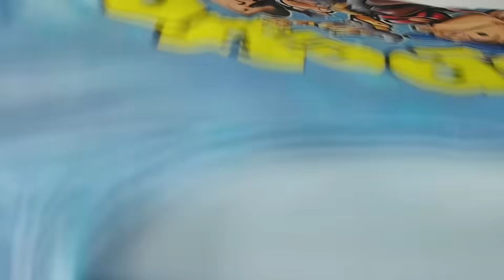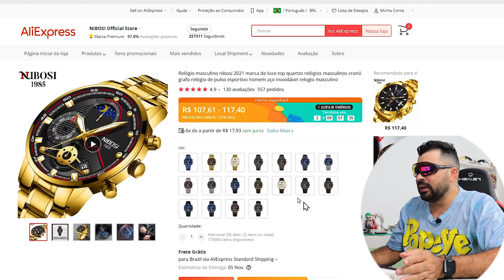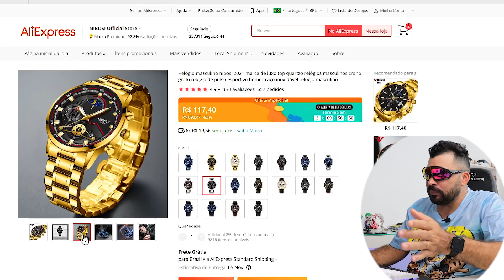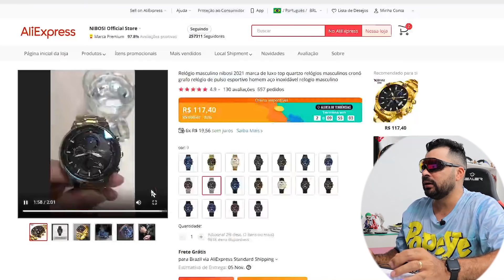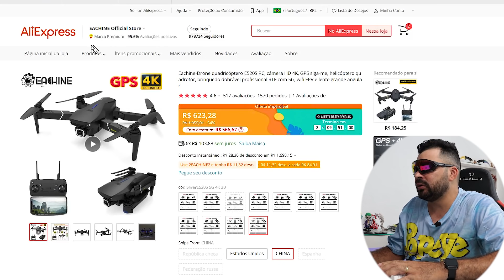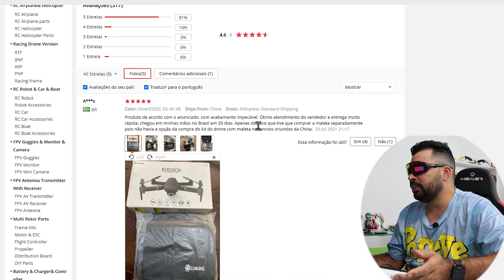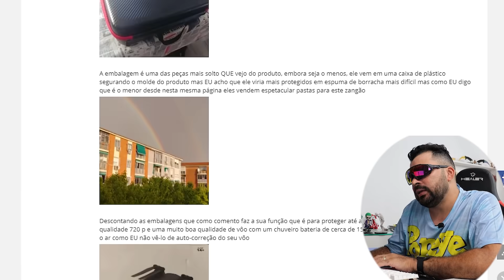CHEGARAM OS PRODUTOS QUE CONSEGUI PEGAR NA PROMOÇÃO!!! E TEM MUITO MAIS PARA CHEGAR👌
QUER SABER MAIS? CORRE 🏃💨 E APERTA O PLAY.
LOGO ABAIXO 👇
TUDO POR 9,99 COM FRETE GRATIS A CAMPANHA SÓ É VALIDA NO APLICATIVO ATÉ 09/10
REGRAS:
1 - CADA COMPRADOR PODE COMPRAR DE 3 A 5 ITENS DA PROMOÇÃO POR R$ 9,99 CADA.
2 - O PEDIDO DEVERÁ CONTER DE 3 A 5 PRODUTOS SOMENTE.
3 - SE O PEDIDO INCLUIR MENOS DE 3 ITENS OU MAI DE 5 NA HORA DA COMPRA, OS ITENS SELECIONADOS SERÃO ADQUIRIDOS COM SEUS RESPECTIVOS PREÇOS ORIGINAIS AO INVÉS DE R$ 9,99 CADA.

LOGO ABAIXO  TEM 4 PAGINAS COM PRODUTOS BARATOS E FRETE GRATIS PARA O BRASIL👇

RELÓGIO NIBOSI
DRONE EACHINE E520S

PRODUTOS DO UNBOXING LOGO ABAIXO 👇
KIT TALHERES COM 24 UNIADES
OCULOS POLARIZADO

GRUPO NO TELEGRAM ⚠️ATENÇÃO⚠️👉POR FAVOR LEIA AS REGRAS ANTES DE ENTRAR🤜🤛👊

MAQUININHAS QUE EU INDICO E USO PARA RECEBER MINHAS VENDAS E NUNCA TIVE PROBLEMAS JA TENHO A MAIS DE 2 ANOS.
👉Oferta imperdível: Maquininha SumUp tem desconto e outras vantagens exclusivas! Peça já

POR FAVOR COMENTEM AQUI EMBAIXO O QUE VOCÊS ACHARAM DESSE VÍDEO.